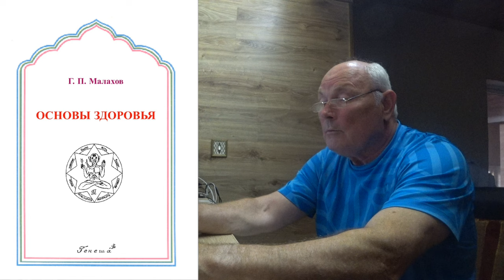С ЧЕГО НАЧАТЬ... Малахов.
Я в затруднении ... на канале все рассказывается, с чего начать и что делать далее ...